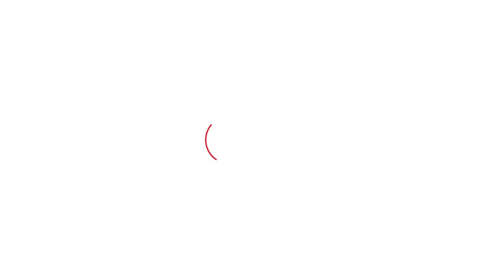JJP Faridabad Rally: वीडियो में देखिए कितनी भीड़ जुटा पाए Chautala Brothers?। Haryana Tak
JJP Faridabad Rally: वीडियो में देखिए कितनी भीड़ जुटा पाए Chautala Brothers?